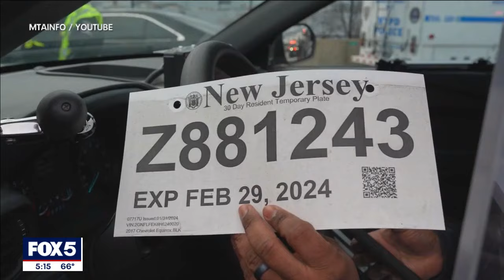'Ghost car' crackdown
FOX 5 NY's Morgan McKay has more on the steps being taken to get these cars off the streets.